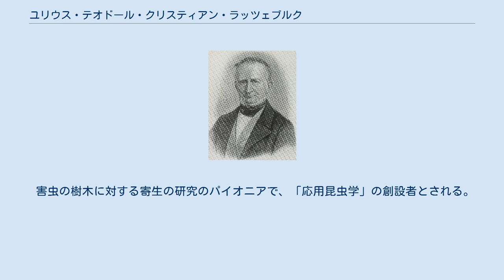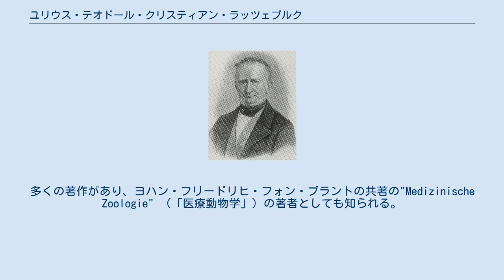ユリウス・テオドール・クリスティアン・ラッツェブルク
Julius Theodor Christian Ratzeburg ユリウス・テオドール・クリスティアン・ラッツェブルク（Julius Theodor Christian Ratzeburg、1801年2月16日 - 1871年10月24日）はドイツの昆虫学者、森林学者である。
父親はベルリン獣医学校の教授である。
ベルリン大学で1821年から植物学などを学び、1828年にベルリン大学の私講師となった。
ベルリン大学の創設と科学の分野に貢献したアレクサンダー・フォン・フンボルト、ヴィルヘルム・フォン・フンボルト兄弟に知られることになり、1831年は高名な森林学者、ファイル（Wilhelm Pfeil）に招かれて、エバースヴェルデの高等森林学校（Höhere Forstlehranstalt）の教授となり、引退まで高等森林学校の実験樹木園で働いた。
 害虫の樹木に対する寄生の研究のパイオニアで、「応用昆虫学」の創設者とされる。
多くの著作があり、ヨハン・フリードリヒ・フォン・ブラントの共著の"Medizinische Zoologie" （「医療動物学」）の著者としても知られる。
 Ratzeb.は、植物の学名で命名者を示す場合にユリウス・テオドール・クリスティアン・ラッツェブルクを示すのに使われる。